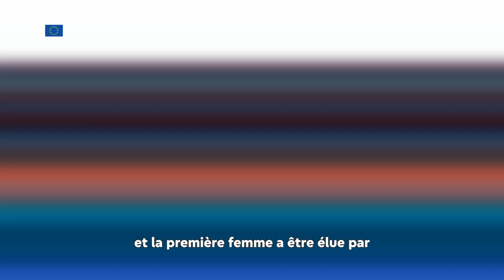Roberta Metsola : rencontre avec la Présidente du Parlement européen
Qui est Roberta Metsola, la présidente du Parlement européen élue pour la deuxième fois en juillet 2024 ? Comment a-t-elle été choisie et quel est son rôle ?

Tous les deux ans et demi, le Parlement européen choisit une personne pour le représenter auprès des autres institutions de l'UE et du reste du monde. Le président du Parlement est élu lors d'un vote à bulletin secret qui a lieu lors de la première session plénière suivant les élections.

Le candidat qui obtient la majorité absolue des suffrages exprimés est élu.

Le Président dirige les activités du Parlement, préside les sessions plénières et déclare le budget de l'UE définitivement adopté. Son rôle consiste également à exposer le point de vue du Parlement au début de chaque réunion du Conseil européen.